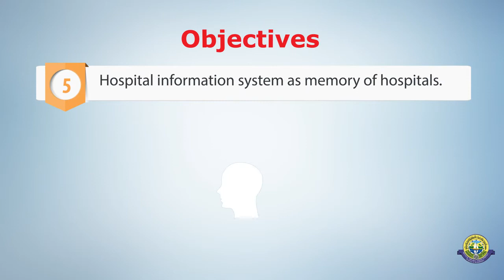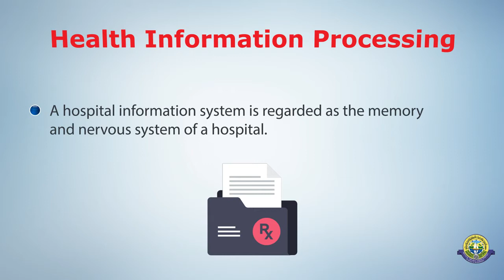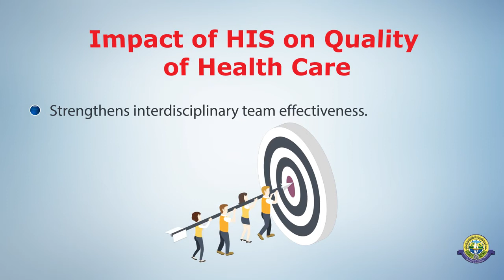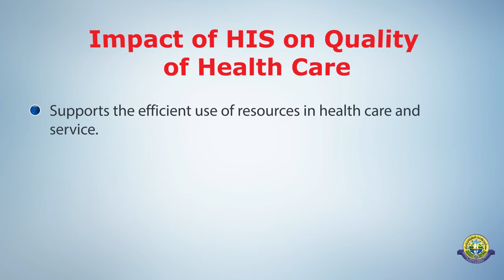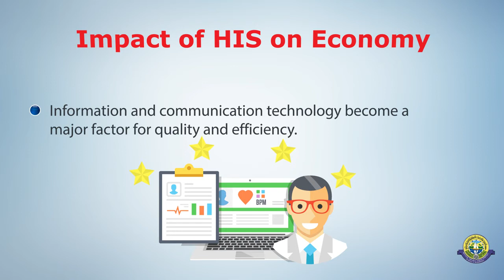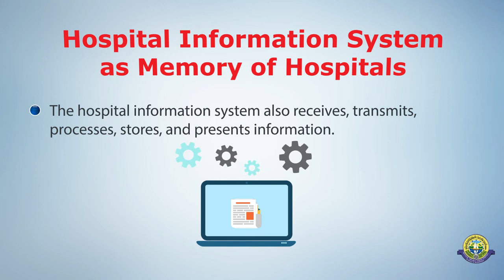Lecture Six Health Information System Processing YouTube